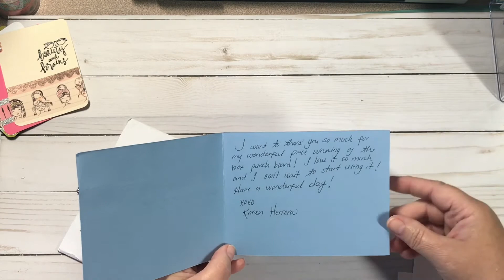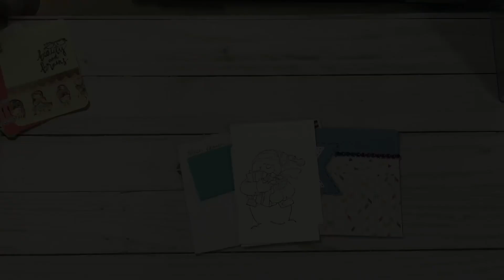Friend Mail || Karen Herrera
Thank you for stopping by my channel!  Whether you are a new "subbie" or been around a while, I appreciate each and everyone of you!❤ If you haven't subscribed I would love for you to join my channel. My videos consist of Hauls, Tutorials and Project shares.  Hugs, Robin 😊❤

Snail Mail ~
Turtle Creations 4U